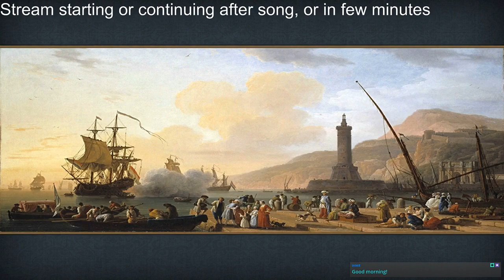Dithmarschen achievement on very hard no exploits part 2